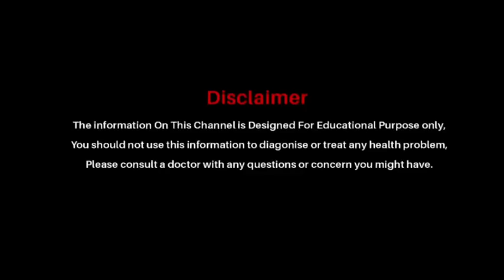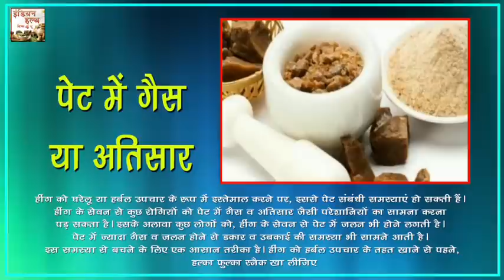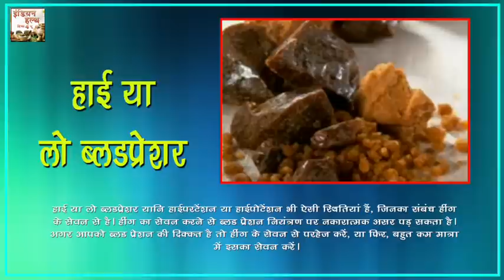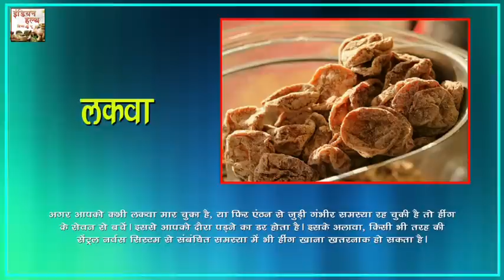हींग के सेवन से होने वाले नुकसान || Hing Ke Nuksaan || Indian Health Tips 4 U